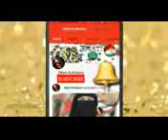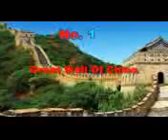Duniya Ke 7 Qadeem Ajoobe Or 7 Jadeed Ajoobe Seven Wonders of Ancient And New W 144p